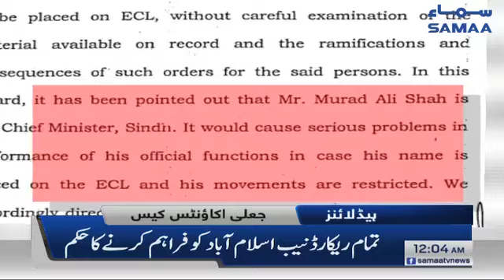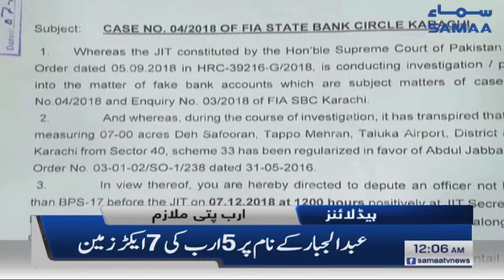Samaa Headlines - 12AM - 17 January 2019